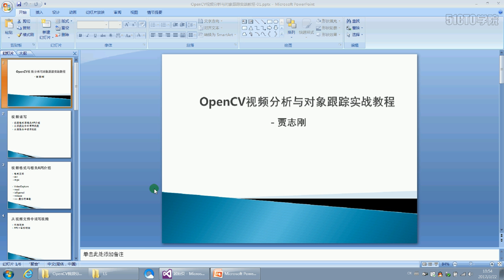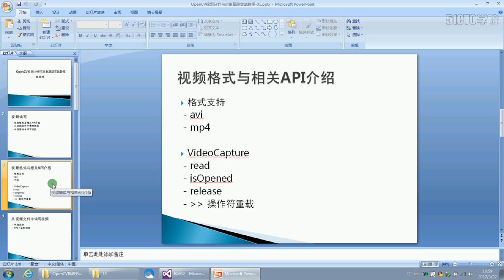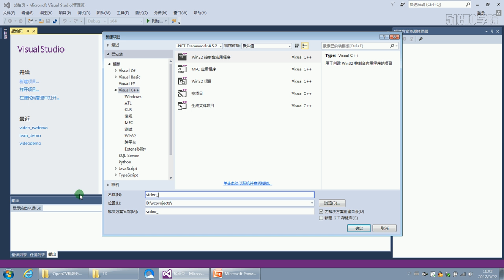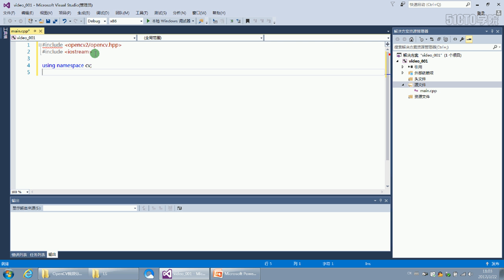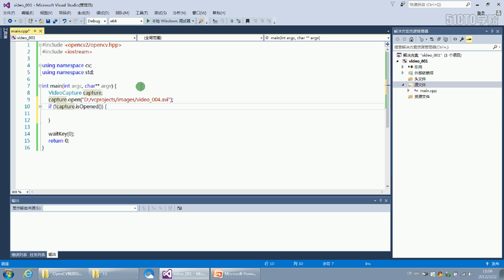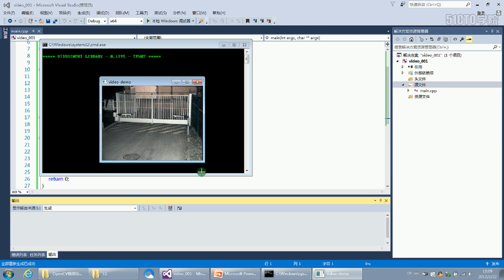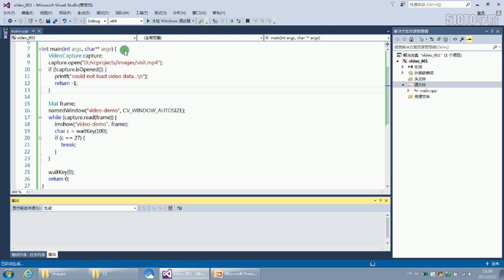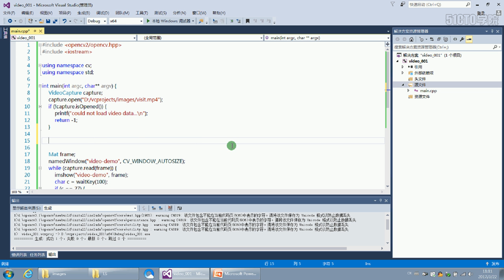02 视频读写 01